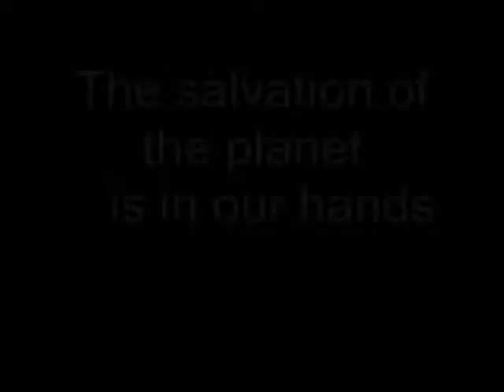La salvación del planeta está en nuestras manos.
Escuelas del Ave María de Málaga Autores: Villatoro Galán Ana, Calleja Atencia Lorena. Profesor: Francisco Pareja Cruz